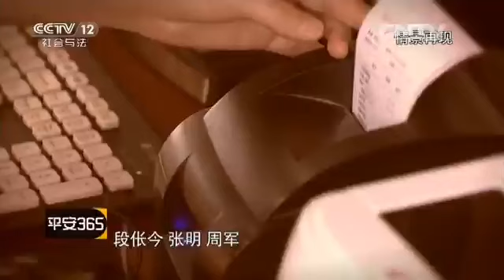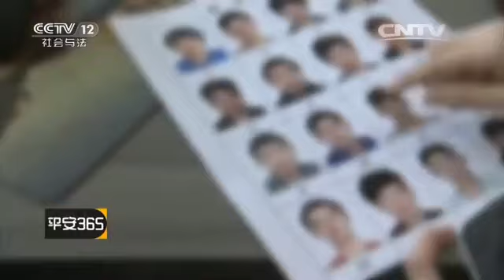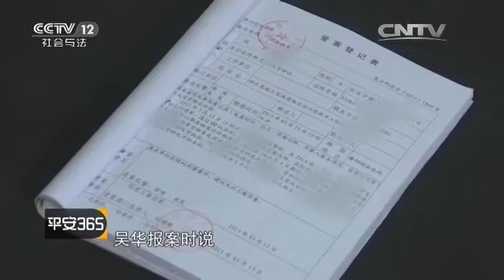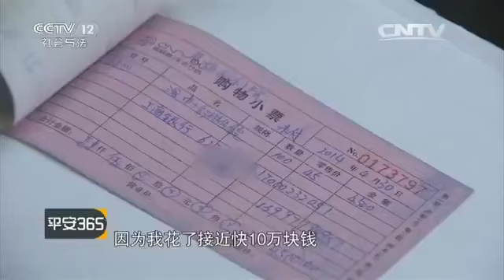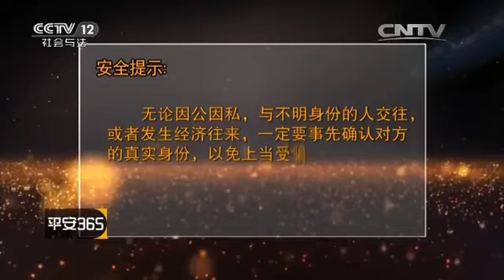温情陷阱【平安365 20160130】